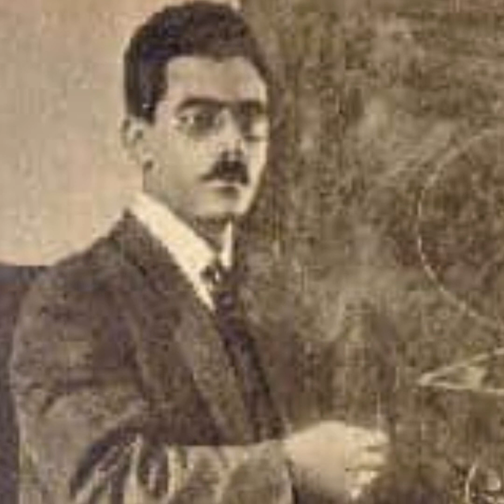December 4, 2020